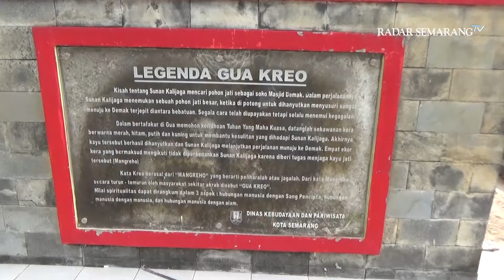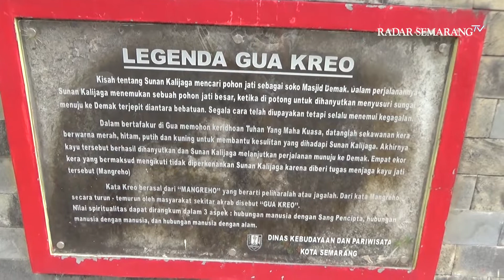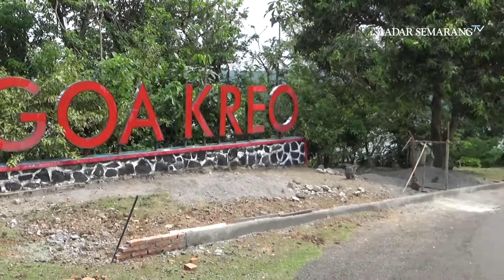MENELISIK SEJARAH PENYEBARAN ISLAM DI GOA KREO SEMARANG